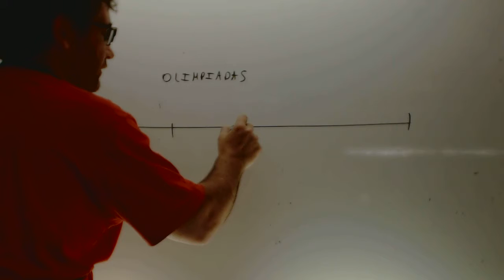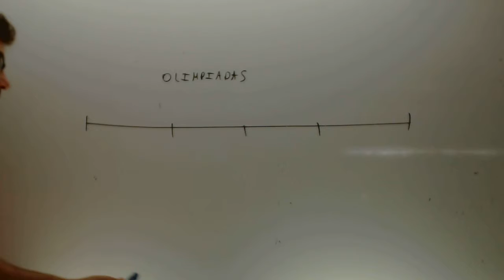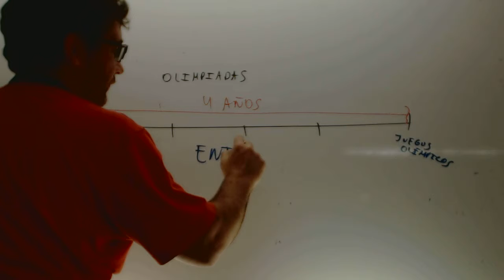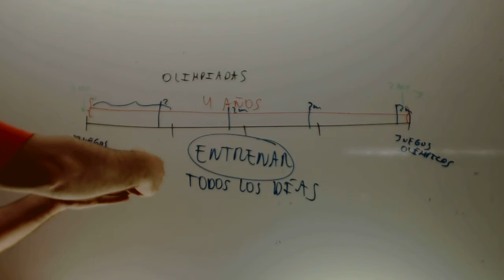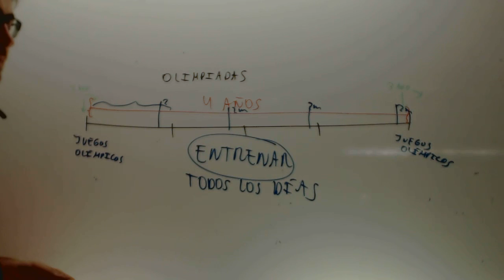Estudiar todos los dias Academia Usero Estepona